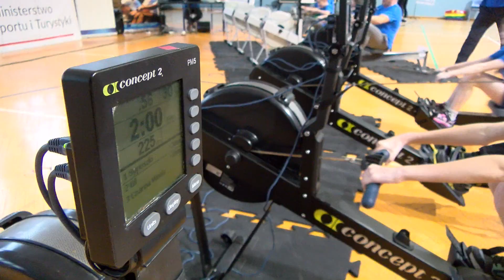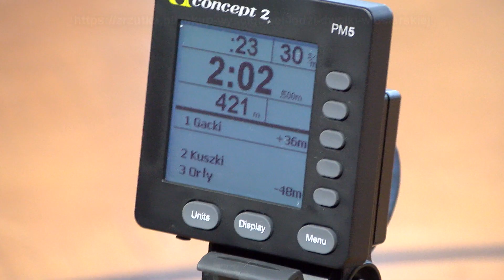Sportgame 05 12 2023 - Rok 2024 będzie rokiem pełnym sportowych wyzwań dla wioślarzy Pegaza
Rok 2024 nie będzie rokiem jak inne, bo oczy wszystkich zwrócone są na Zuzannę Jasińską, która jest naszą największą nadzieją na udział w igrzyskach. olimpijskich w Paryżu. Jej przygotowania już trwają, ale ostateczna decyzja trenera kadry narodowej wioślarskiej nie została jeszcze podjęta, czy Zuzanna będzie w jedynce, czy w dwójce. Zapraszamy do ciekawego materiału o naszych olimpijskich nadziejach w wioślarstwie, ale także o założeniu zbiórki na zakup topowej łódki dwójkowej.